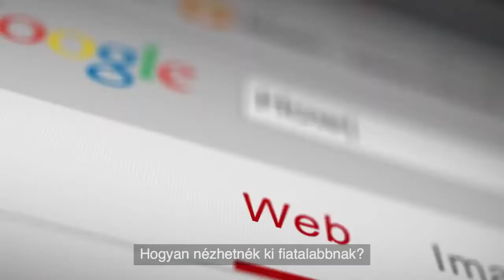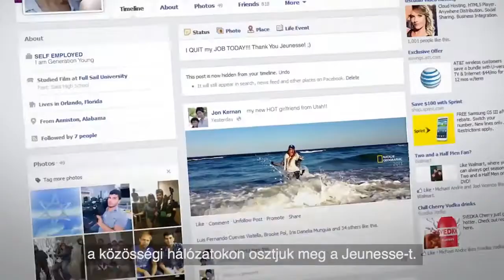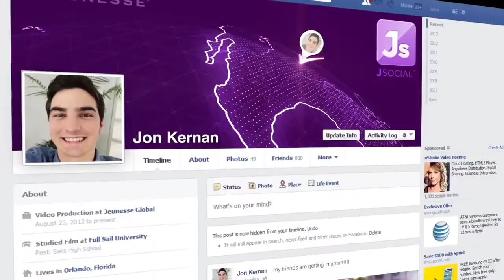A JEUNESSE termékek és a titok bemutatója magyar felirattal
Őssejt technológia " Jeunesse "

A zsírból kivont felnőtt őssejtek technológiája forradalmasítja a sejtek és a károsodott szövetek helyreállításának lehetőségét.
Dr. Nathan Newmann a világhírű plasztikai sebész világelső az őssejt kutatás területén. Többéves kutatás eredményeképpen, tudományosan bizonyított és szabadalmi eljárás alatt álló komplett bőrfiatalító kozmetikai család Luminesce Néhány nagyon lényeges információ erről a technológiáról:

az őssejteket egyszerű módszerrel a zsírszövetből nyerik ki.

az őssejtek tenyésztése a zsírszövettől különválasztva, üvegedényben történik. Az őssejtek növekedés közben egymással kommunikálnak és növekedési jeleket bocsájtanak ki.

a növekedési faktorokat a legkorszerűbb összetevőkkel együtt használja fel a sejt fiatalító szérum, az öregedés folyamatát meggátoló LuminesceTM

a szérumban és bőrben található fehérjék egyforma tulajdonságai miatt ideális kölcsönhatás keletkezik a különleges termék és az emberi testben lejátszódó természetes folyamatok között

az őssejtek technológiája több mint 200 bőrregeneráló faktort tartalmaz. Ezek a faktorok behatolnak a bőr mélyébe. Ez az egyedülálló technológia az utóbbi 50 év egyik legkiemelkedőbb tudományos eredménye, mely elősegíti a bőr visszafiatalodását, puhaságát és rugalmasságát

a bőrben megáll a leépülés és elkezdődik a kollagén és az elasztin feltöltődése, mellyel az arc teltebb, feszessebb, fiatalossabb lesz, a ráncok nagymértékben kisimulnak. A Jeunesse az egyetlen cég a világon, ami forradalmi technológia használatával sejtszinten fiatalítani képes kívülről és belülről egyaránt, természetes úton - kémiai anyagok, műtét ill. gyógyszerek nélkül.